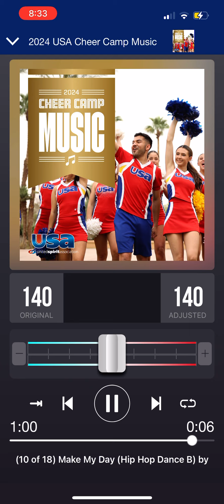“Make My Day” - USA Cheer Music 2024